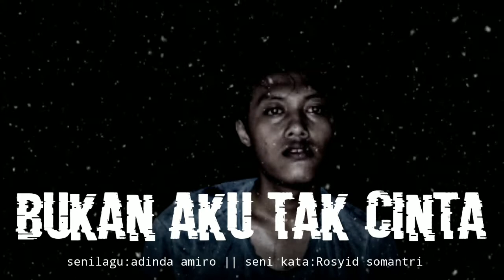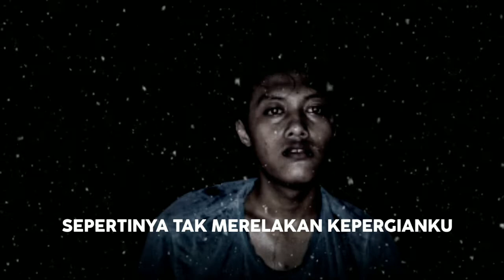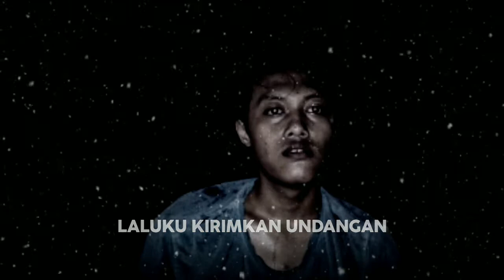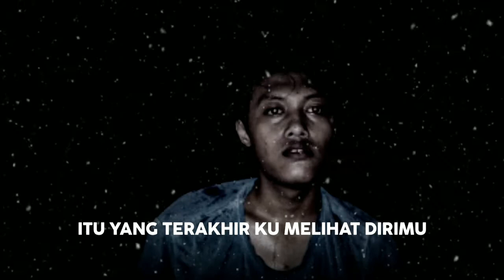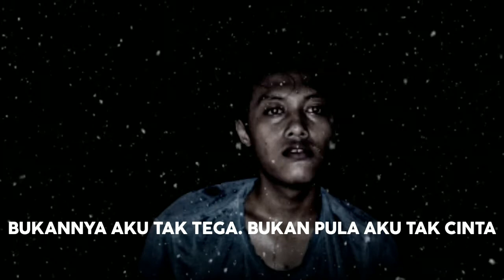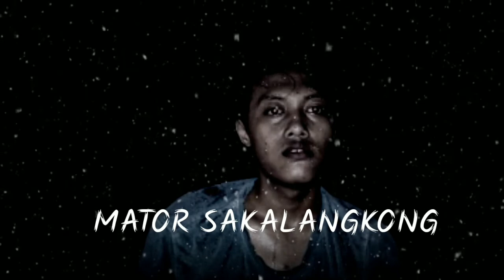LAGU Malaysia-BUKAN AKU TAK CINTA (lirik)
Top lagu Malaysia
lagu malaysia LAGU Malaysia- BUKAN AKU TAK CINTA (lirik) top lagu Melayu
lagu malaysia LAGU Malaysia- BUKAN AKU TAK CINTA (lirik)lagu malaysia LAGU Malaysia- BUKAN AKU TAK CINTA (lirik)